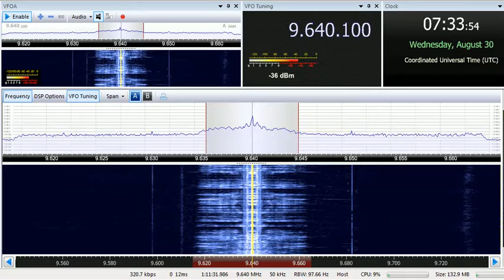30 08 2017 Armenian Public Radio in Armenian 0732 on 9640 Yerevan